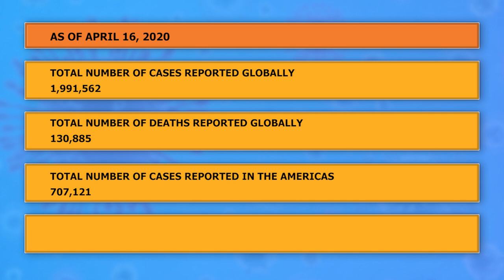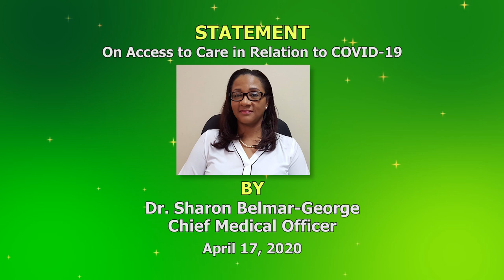Ministry of Health & Wellness press statement on access to care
Press statement by Chief Medical Officer, Dr. Sharon Belmar-George on access to care in relation to Coronavirus (COVID-19)